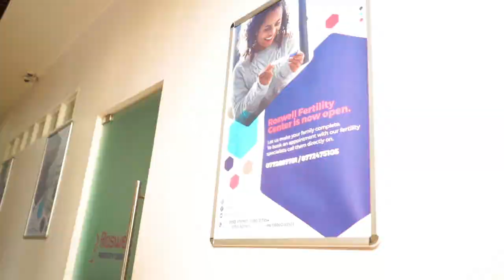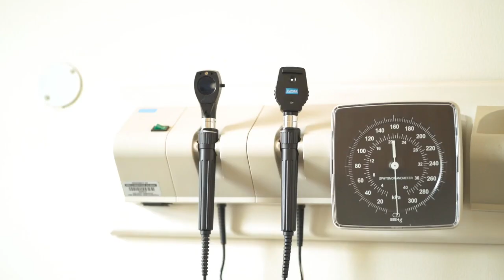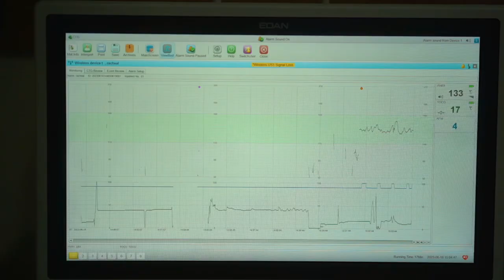Roswell Women and Children’s Hospital | Our Hospital of choice | The Mwesigwas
Hey guys,

In this video, we take a tour of the hospital we are going to give birth from. We gave birth to Zanele, Kanunu from Roswell Women and Children’s hospital and we absolutely loved our time there that we decided to come back and give birth to baby Z from here too!

The Mwesigwas
Doing Life Together